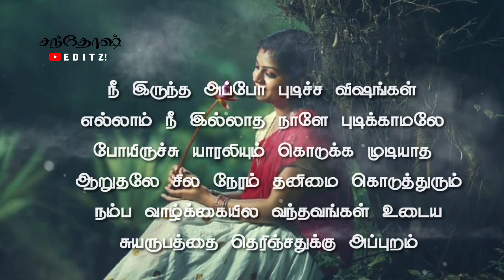🥺Nee Thaan Ellamey Ninachan😓 💯 True Lines whats app status Dialogue | Santhosh Editz